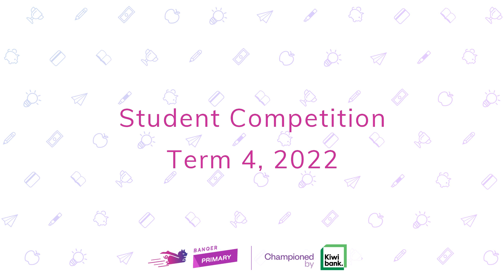What's Banqer to you? || Banqer Primary competition, Term 4 2022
Banqer Primary makes financial education easy for primary and intermediate students.

We asked Banqer Primary users to tell us "what's Banqer to you?"
The responses amazed us with their creativity and the valuable lessons they learned.

Our winner's reel features the winning submissions from Upper Hutt school and Russley school.